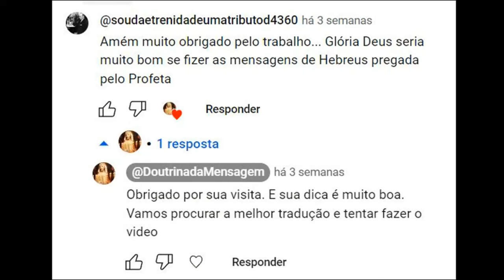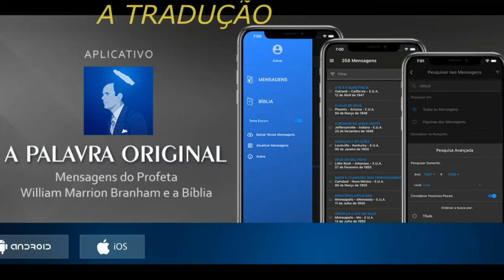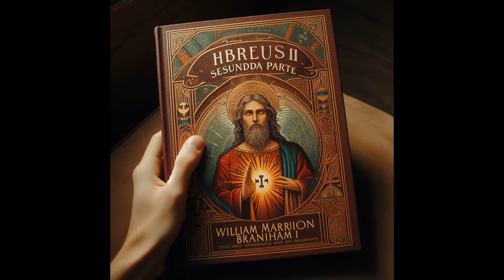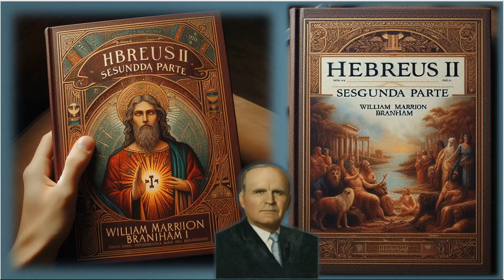Hebreus Capítulo Dois - Parte 2 - William Marrion Branham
Ó Deus . . . Ele  se tornou menor que Sua criação para que Ele pudesse redimir os homens (sem lar, homens desamparados) e lhes dar um lar no céu.  Ele deixou as glórias do céu. Ele deixou  o mais alto Nome que poderia ser chamado.  E quando Ele estava na terra, os homens Lhe deram o nome mais baixo que eles poderiam Lhe dar, para começar, disseram que Ele era um Filho ilegítimo. Nascido em uma mangedoura,  enrolado em trapos tirados da canga de um boi. Sem nenhum lugar para ir, não tinha nenhuma casa para ir. E foi chamado de Belzebu, o chefe dos demônios. Ele foi maltratado.  Ele foi cuspido. Ele foi zombado. Ele foi rejeitado e foi até aos lugares mais baixos, e humilhado pelas mais vis prostitutas. Foi isto que o homem fez com Ele. Mas Deus O levantou tão alto que Ele tem que olhar para baixo para ver o Céu. Os homens Lhe deram o lugar mais baixo, Lhe deram o pior lugar, o nome mais baixo. Deus O levantou e Lhe deu o lugar mais alto, e o Nome mais alto. Esta é a diferença do que o homem fez com o Filho de Deus, e o que Deus fez com o Filho de Deus.

Série de sermões pregados por William Marrion Branham sobre a epístola de Paulo aos Hebreus.
Essas quatorze Mensagens do irmão William Marrion Branham foram entregues de 21 de agosto a 06 de outubro de 1957 no Tabernáculo Branham em Jeffersonville, Indiana, EUA.